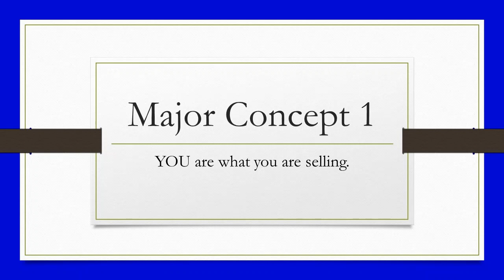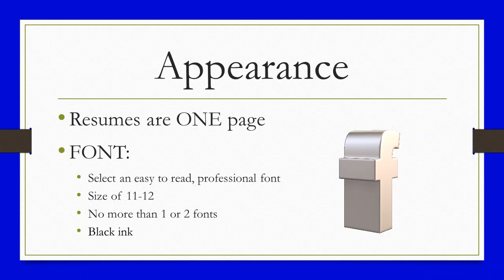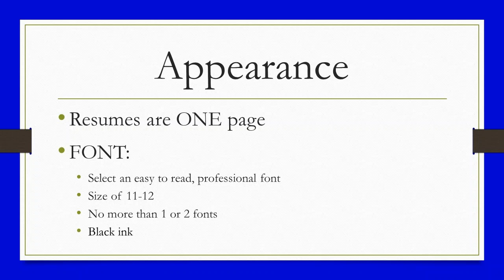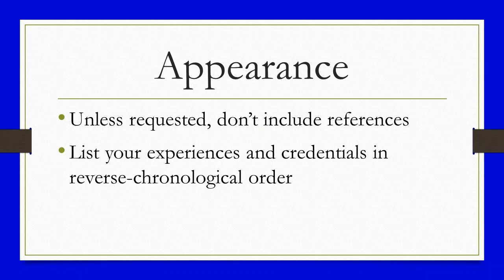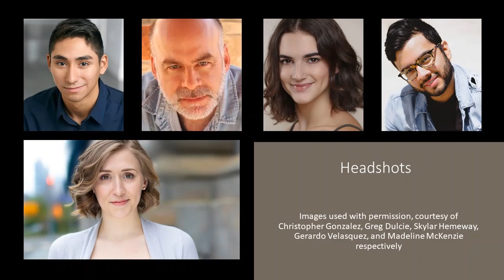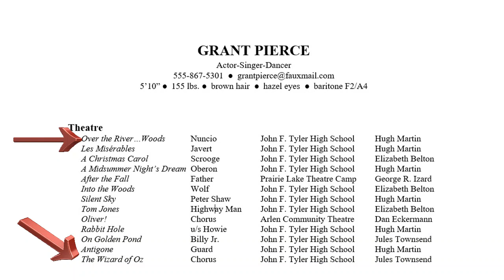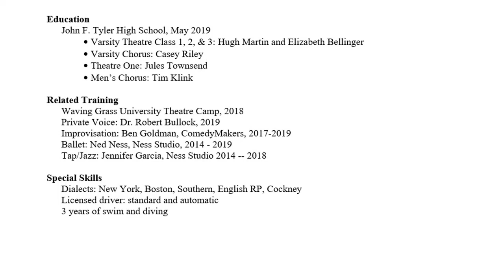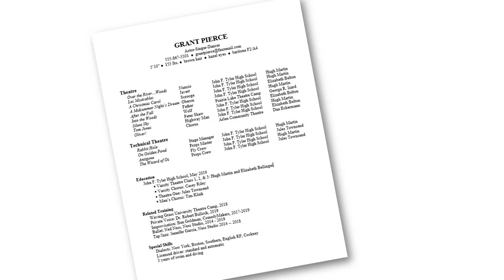Resume Writing Video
Kelley Hughes  presents how to create a theatre resume.